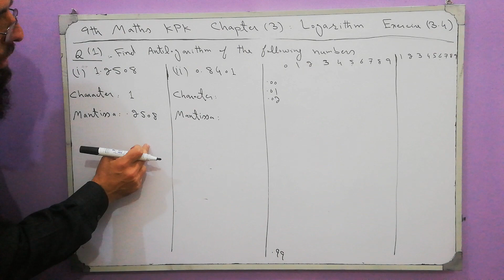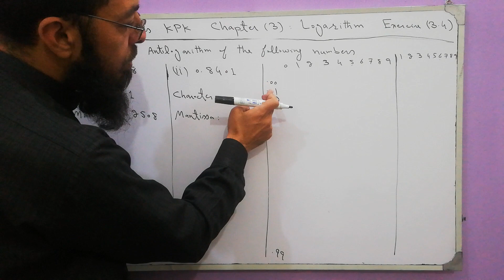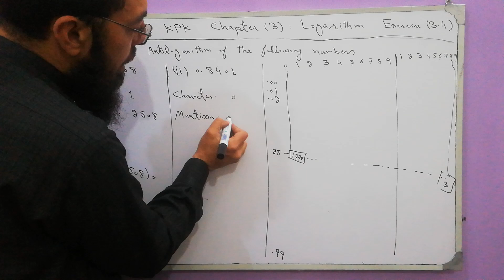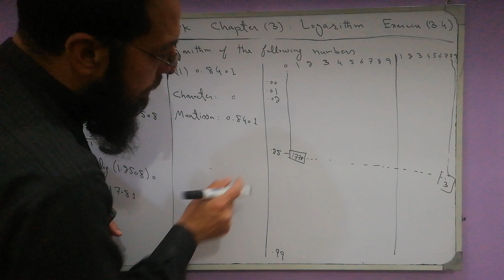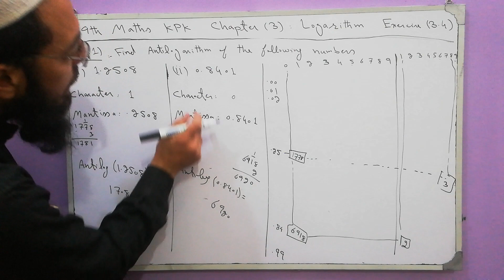9th Maths KPK Lecture 85 Chapter 3 Exercise 3.4 Q1: Find Anti-Logarithm of (i) 1.2508 (ii) 0.8401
9th Maths KPK Lecture 85 Chapter 3 Exercise 3.4 Q1: Find anti-Logarithm of the following numbers
(i) 1.2508                           (viii) 0.8401
Chapter 3,
Logarithm,
Exercise 3.4,
Q1: Find anti-Logarithm of the following numbers,
Characteristic,
Mantissa,
anti-Logarithm,
Logarithmic Table,
Anti-Logarithmic Table,
Log Table,
Common Logarithm,
 Logarithm,
exponential form,
Logarithmic Form,
Scientific Notation,
Standard Notation,
ETEA,
Maths,
Mathematics,
9th Maths KPK,
9th Maths,